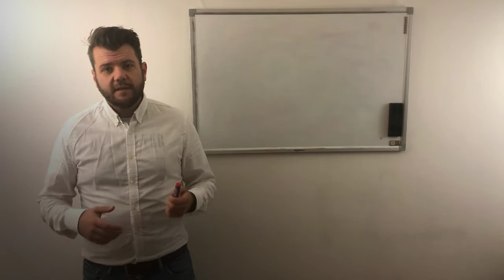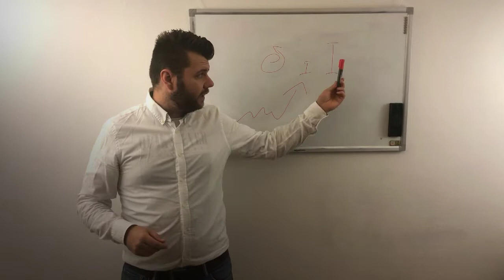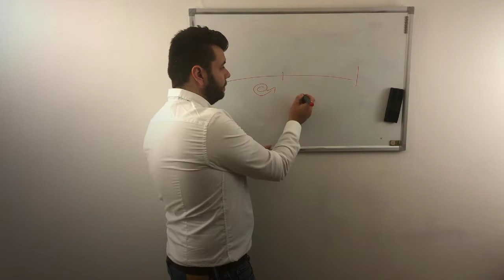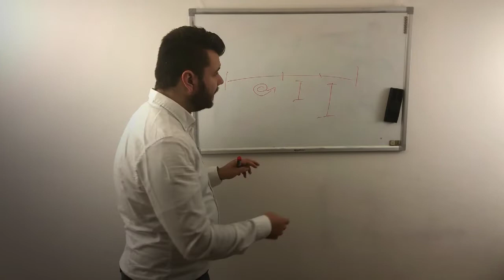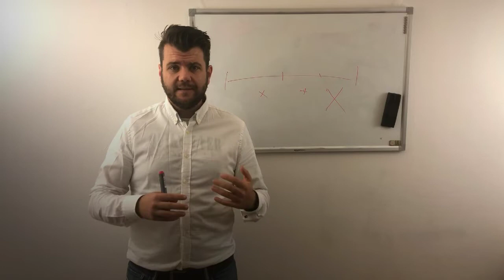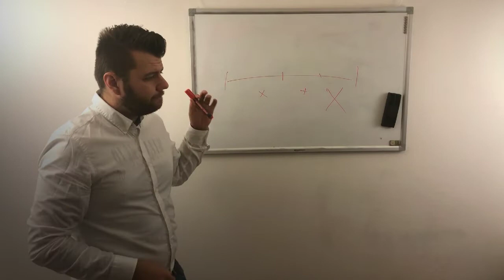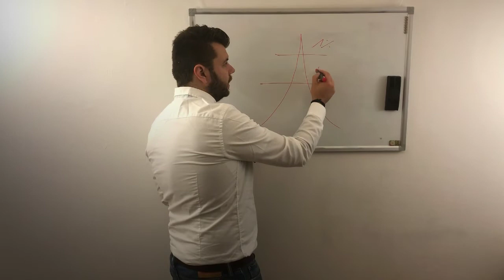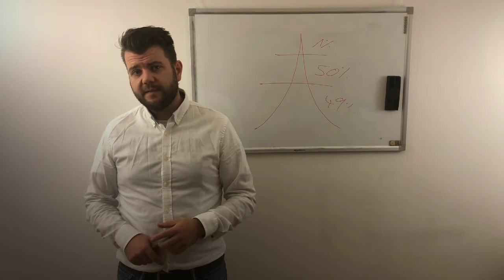eCommerce Strategien für dein Sortiment - welche Fragen Du Dir unbedingt vorher stellen solltest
Welche Strategie ist am Besten für dein eCommerce-Sortiment? Nische oder besser breit aufstellen?

Philip zeigt Dir heute verschiedene Fragen auf, wie Du die beste Strategie für Dich herausfinden kannst.

Kennst Du noch weitere Strategien? Diskutiere gerne mit uns und lass einen Kommentar da.

[KOSTENLOSES Training:]
Die Schritt-für-Schritt Anleitung, um RICHTIG mit Amazon FBA durchzustarten:

Dieses GRATIS Training zeigt dir meine Amazon Erfolgsgeschichte – und wie ich nur 7 Monate, nach meinem Amazon FBA Start, bereits ein Vollzeit-Einkommen für mich und meine Familie generierte…

Außerdem zeige ich dir:
1). Was Amazon FBA ist – und den größten (Anfänger-)Fehler, den die Meisten auf Amazon machen
2).  Wie es auch OHNE die lästige Produktrecherche & das risikoreiche Bestellen aus China geht(!) und…
3). Die *exakte* Strategie, mit welcher ich jeden Monat auf Amazon immer wieder profitable Verkäufe generiere!